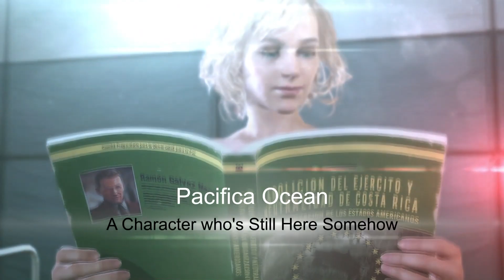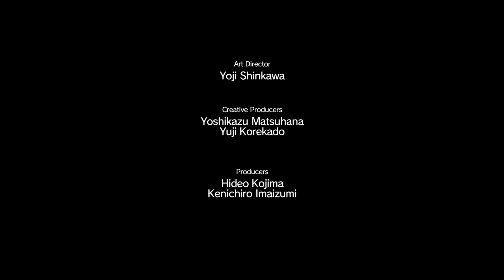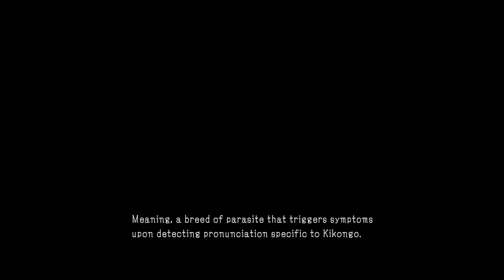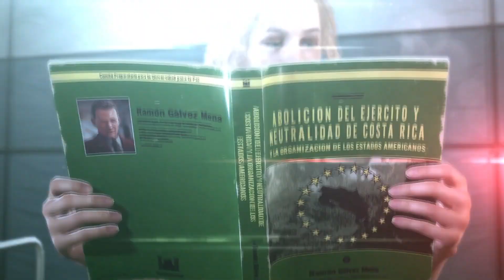Let's Play Metal Gear Solid V: The Phantom Pain - Part 29 - Boss Fight? Kinda?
V has come to.